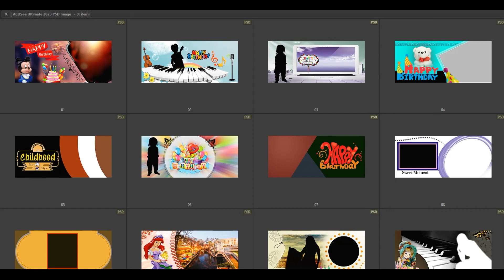Cup Designs_1005_PSD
If you want PSD Open files Click on the following
and Watch categories

Thanks..